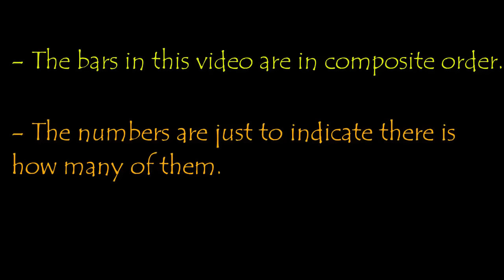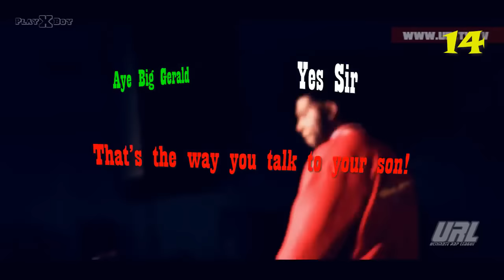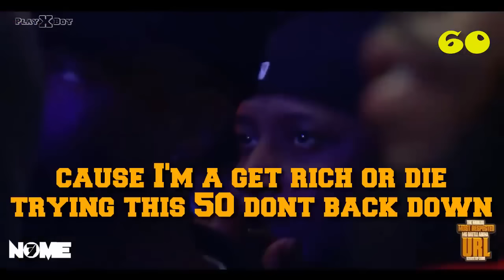Most Legendary Battle Rap Bars of All Time